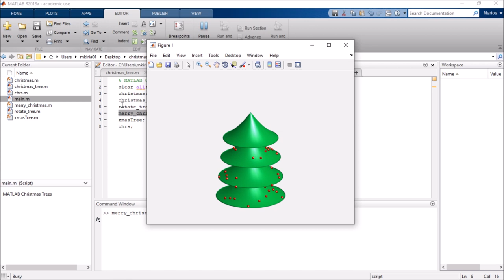MATLAB Christmas Trees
Anselm (2019). A christmas tree plot

Marc Lätzel (2019). XMas Tree

Lisa Lisanka (2019). Rotating Christmas tree

Hooman Sedghamiz (2019). Animates a christmass tree, gifts and snow

Vedrana Dahl (2019). Merry Christmas